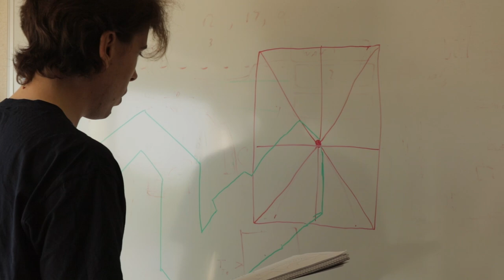Internship Life at ITER (2)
Are you currently a student, and are you interested in the ITER project? See what some of our most recent interns have to say about the internship experience at ITER. And see all information about applying at:
We'd love for you to join us!